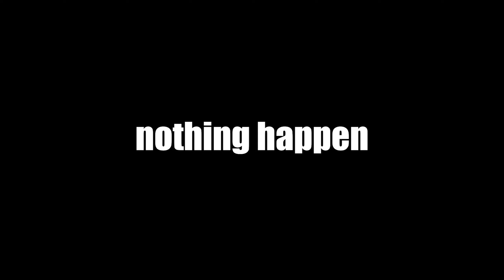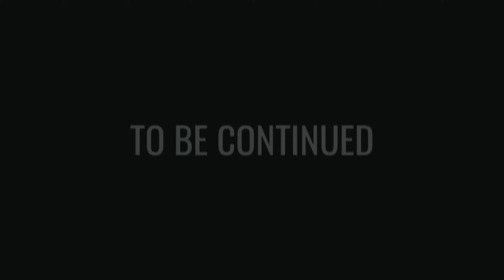ROBLOX Doors Funny Moments - MEME SKETCH ( UPDATED )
𝘃𝗶𝗱𝗲𝗼 𝗶𝗻𝗳𝗼
This is a series about strangers texting each other. There are a lot of funny 🤣 or angry 😡 reactions. If you received a text from a stranger, how would you react? Let's look forward to the next episodes 😙

You can find these awesome people in the videos below for the more amazing audio story